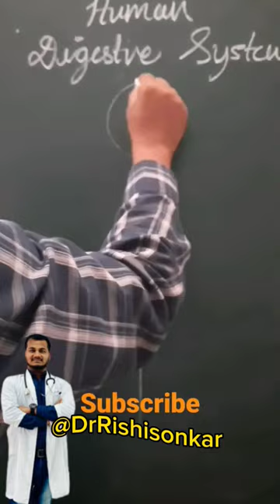Easy Method Human Digestive System⚕️Sketching।Operation MBBS।Medical Students Video#shorts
Easy Method Human Digestive System⚕️Sketching।Operation MBBS।Medical Students Video